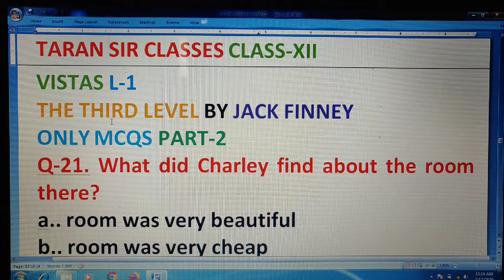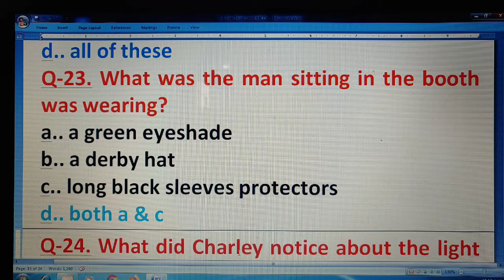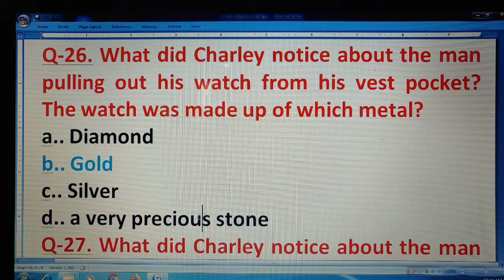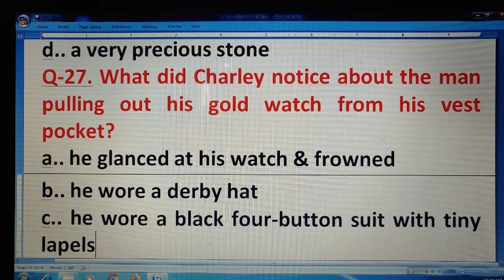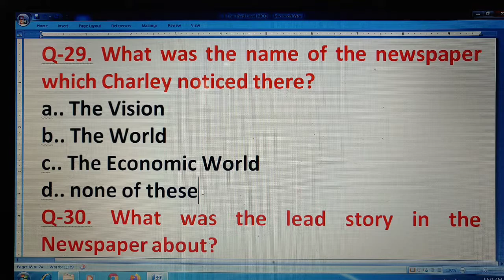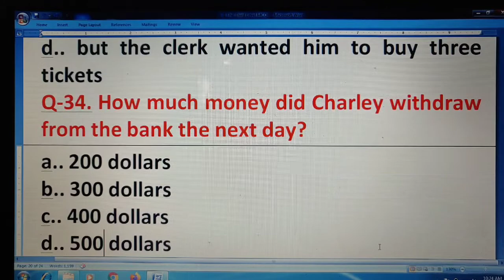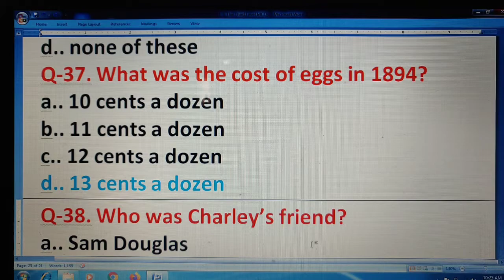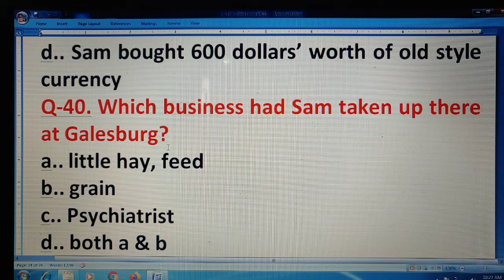THE THIRD LEVEL- MULTIPLE CHOICE QUESTIONS| P-2| objective type Questions| TARAN SIR CLASSES